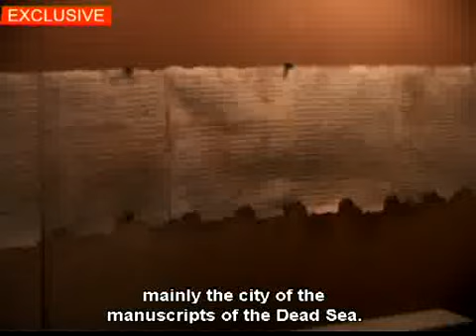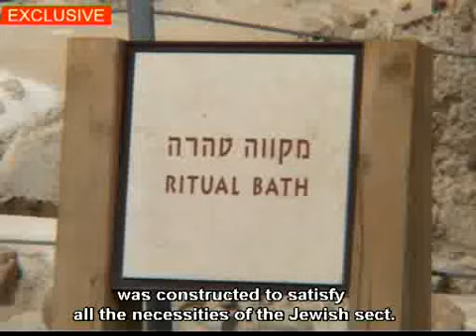The Caves of Qu'mran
2'06 Martine Bellity goes in search of the mysteries of Qu'mran - the Essene city home to the famous Dead Sea Scrolls.